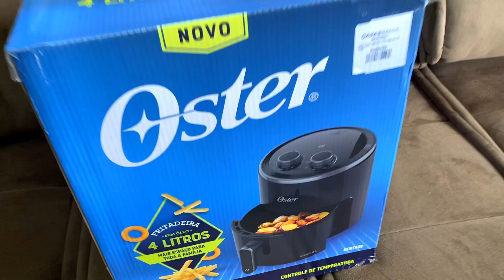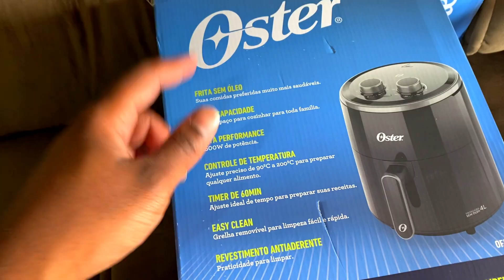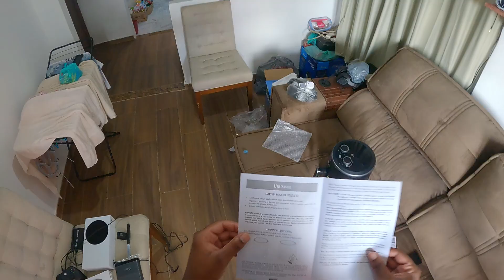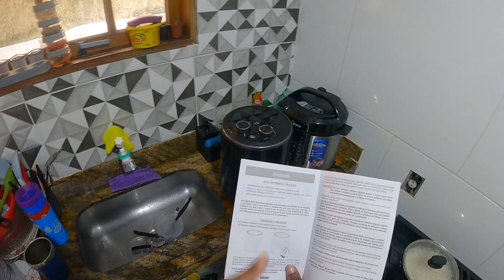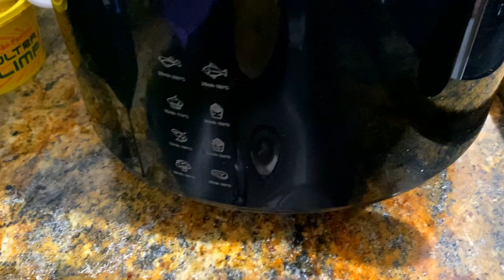AIR FRYER OSTER OFRT400 - TESTANDO PRODUTO NOVO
AIR FRYER OSTER.